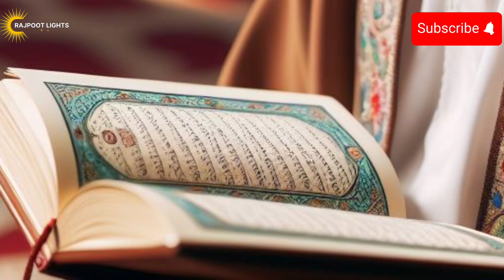How Hazrat Imam Ghazali R.a Spend their life .حضرت امام غزالی رح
Hazrat Imam Ghazali (R.A.), born in 1058 CE in Tus, Persia, is one of the most influential scholars in Islamic history. Known as "Hujjat al-Islam" (Proof of Islam), he was a philosopher, theologian, jurist, and mystic. Imam Ghazali’s works bridged the gap between philosophy and Sufism, addressing the intellectual crises of his time.

His most famous book, *Ihya' Ulum al-Din* (The Revival of the Religious Sciences), integrates Islamic teachings with personal spiritual growth, emphasizing the purification of the soul and the importance of inner sincerity in worship. He also made significant contributions to Islamic jurisprudence (fiqh) and theology (kalam). His critiques of philosophers in works like *Tahafut al-Falasifah* (The Incoherence of the Philosophers) are regarded as pivotal in preserving the religious orthodoxy of Islam.

Imam Ghazali’s legacy extends beyond Islamic thought, influencing Western philosophy and theology. He passed away in 1111 CE, but his teachings continue to guide scholars, mystics, and believers across the world.